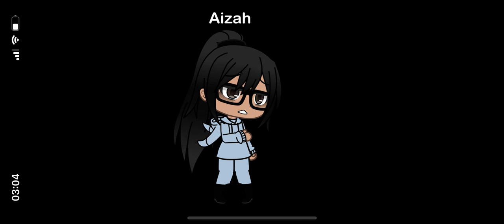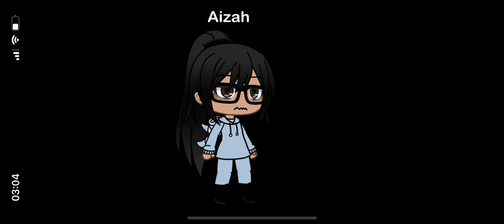VENT | ft My Irl Oc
IM OK 💔🙂